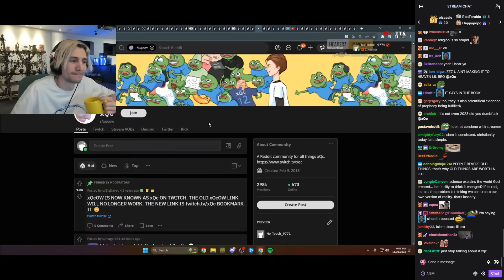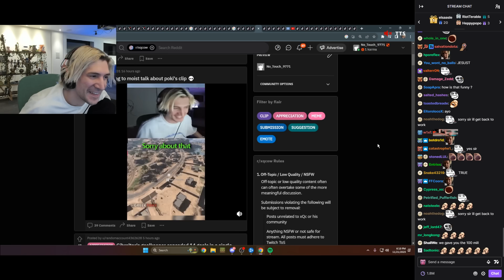xQc Gets exposed for acting the same way as Pokimane